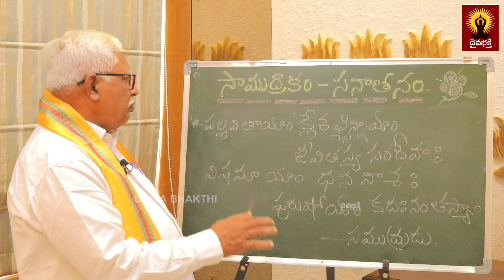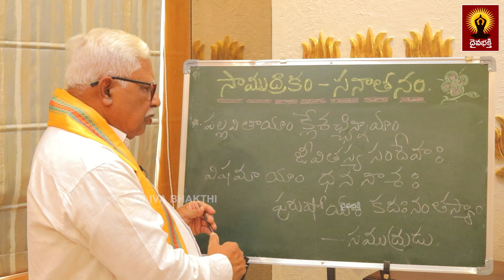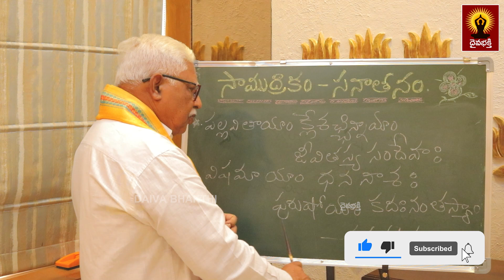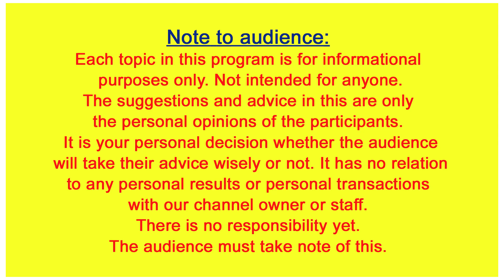సాముద్రికం సనాతనం 07 || samudrikam sanatanam by gopalakrishna naidu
జీవితరేఖ ప్రారంభంలోనే విచ్ఛిన్నమయితే జీవితం ఎలా ఉంటుంది
సాముద్రికం సనాతనం, samudrikam sanatanam

Palmist Gopala Krishna Naidu Interview | Palmistry

Sanskrit lessons

  Thanking you

నేను బాగుండాలి !
మేము బాగుండాలి !
అందరూ బాగుండాలి !
జై గోమాత ||
జై భరతమాత ||
జై శ్రీరామ్ ||